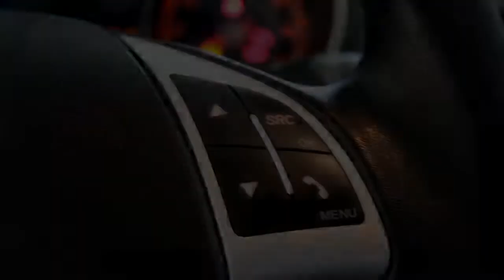Fiat Punto Evo 0.9 TwinAir Easy